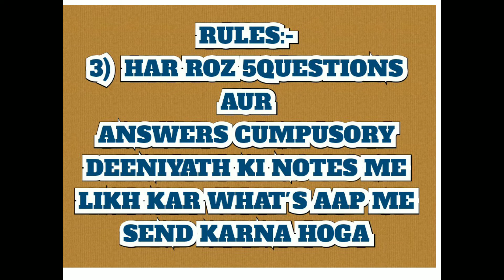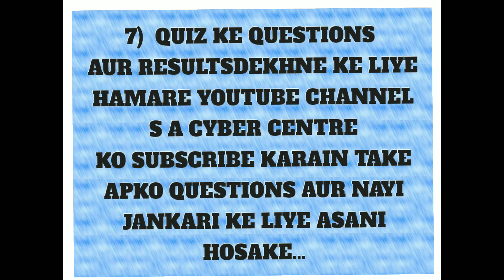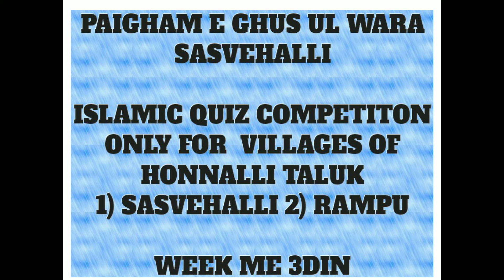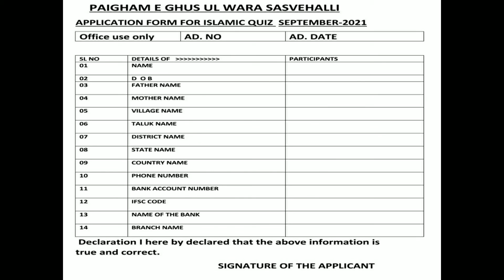ISLAMIC QUIZ COMPETITION SASVEHALLI JOIN HONE KE LIYE LAST DATE 30/08/2021